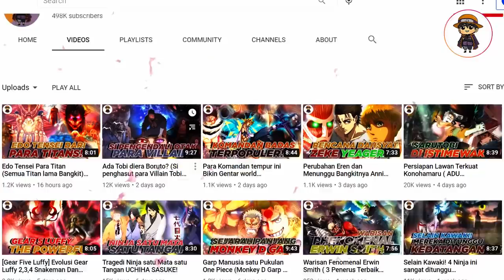Sinopsis Boruto 187 sampai 189 (Karma yang Menyala)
Setelah boruto bertempur habis habisan dengan Kawaki, cerita selanjutnya jadi lebih menarik lagi pasalnya kisah boruto akan memasuki tahap yang membuat jalan cerita baru yang lebih serius setelah kedatangan pria bernama Kawaki

orang ini begitu spesial, jika kalian baca chapternya pasti kalian tahulah seperti apa kawaki tapi disini kita akan coba berikan informasi mengenai beberapa sinopsis yang sudah kita dapatkan sampai saat ini

thanks to Google Images, devianart.com and Many more for picture
thanks to Tv Tokyo,samehadaku and many more for everything video

DRTV Media Merupakan sebuah Channel atau wadah Hiburan/Hobi dan informasi seputar Anime dan Culture yang lebih membahas mengenai Anime Populer
Black Clover, Jujutsu no kaisen, OPM serta anime yang lagi Trend
Daftar reviewtv mengemas perpaduan Storytelling, Pembahasan Tiap karakter, Teori serta Hal-Hal unik dari
Berbagai Anime